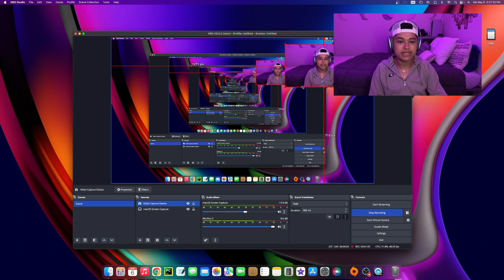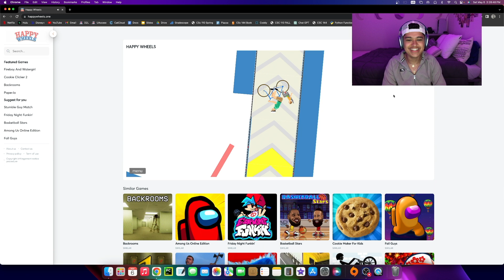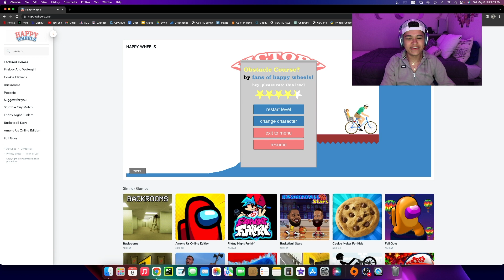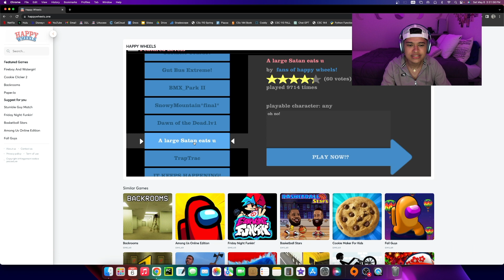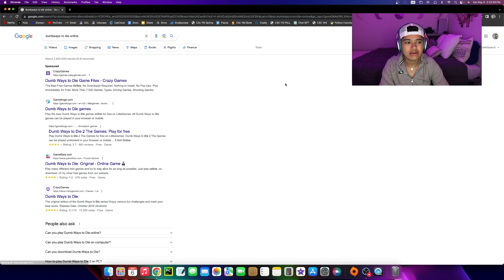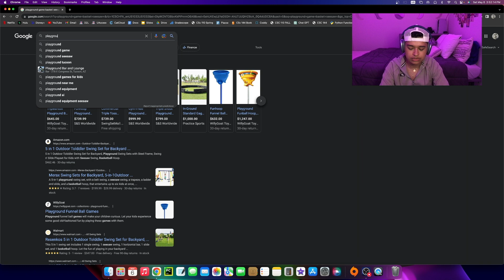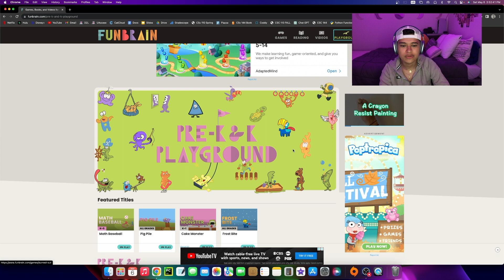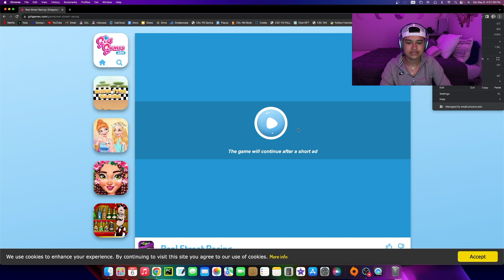I TRY TO BE A GAMER - JOSE FLORES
should i game sum more?